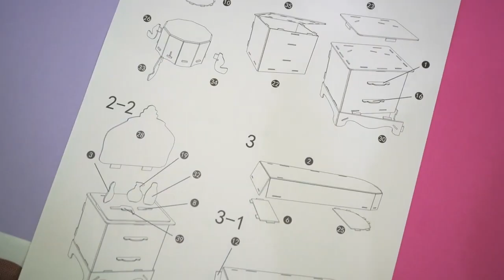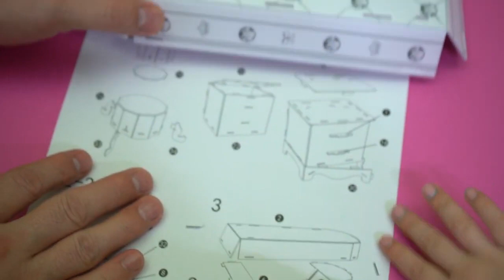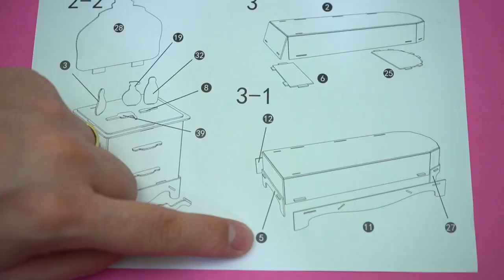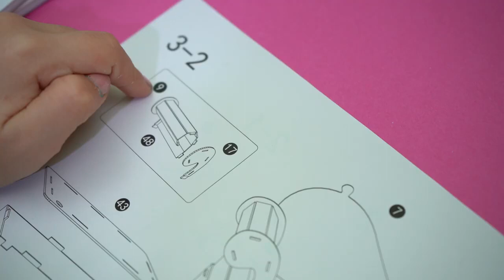3D Painting Furniture Set For Kids Divan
We showed you a few days ago on short the 3d painting furniture set. Today you will see how the sofa was assembled step by step. This activity is recommended for older children, but also for the younger ones with the support of parents. Ana was very eager to build all the furniture.

Through such activity the little ones are helped to develop their organized thinking, patience, spatial ability.

As parents we are convinced that the best way to develop skills is by play. Children are more motivated, receptive and curious. Play is the language through which they communicate and learn. So let them play and the most, play with them!